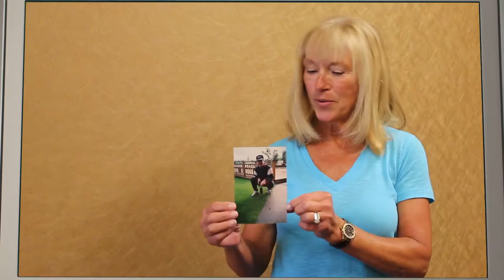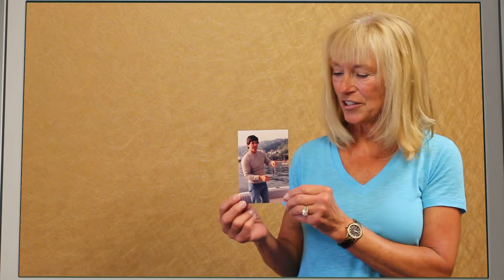Simpson Strong Tie: Farewell Terry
This video was produced by Corduroy Media for Simpson Strong Tie. Corduroy Media is a San Francisco Bay Area video production company and creative agency that creates story-driven content for brands.